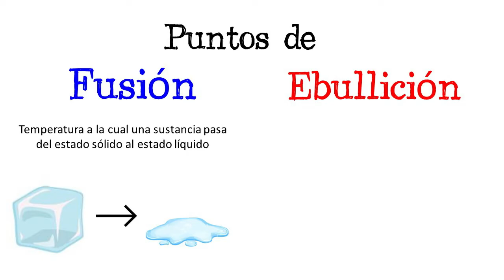🌡 Puntos de Fusión y Ebullición 🔥 ¿Qué son? EJEMPLOS [Fácil y Rápido] | FÍSICA | QUÍMICA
ACC te enseña y explica paso qué son los puntos de Fusión y Ebullición con ejemplos de forma rápida y sencilla

Title: At The Fair
Artist: The Green Orbs
Genre: Children's